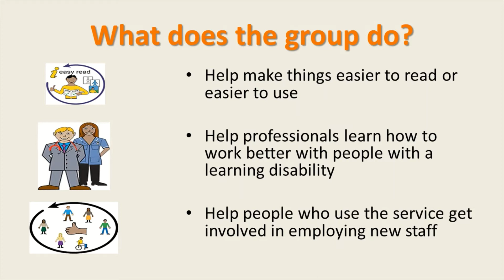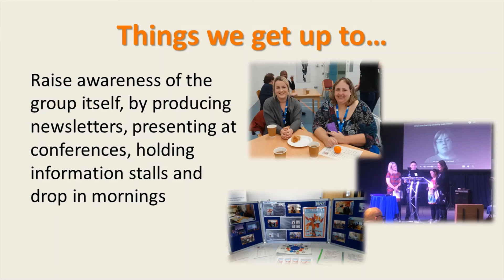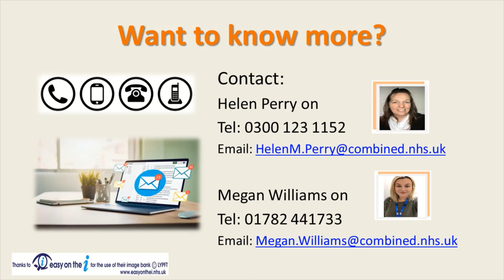Talk and Change Group - Learning Disability Week 2020